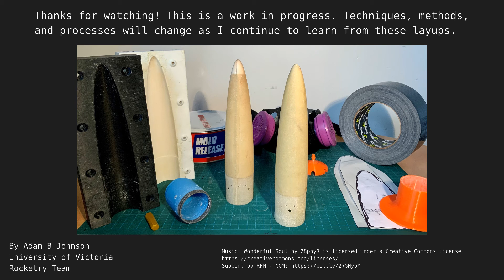Fibre Glass Nose Cone Layup with 3D Printed Mold - NGNC-2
The Next Generation Nose Cone - 2 (NGNC-2) is the second attempt at generating a 1/3 scale nose cone as a proof of concept for the University of Victoria Rocketry Teams' subsonic competition rocket. The molds are annealed PLA for this scale setup, but will be sealed wood for the full scale videos to come.

The next layup is already in the works with accompanying video. NGNC-3 will incorporate changes to the wax cloth and vacuum bagging technique, as well as the incorporation of two new tools which were developed to help set the prepreg during the vacuum bagging phase.